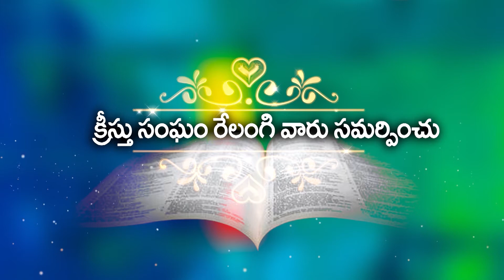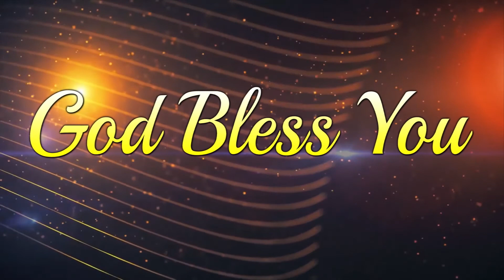విశ్వాసుల ప్రార్థనల ద్వారా అనుగ్రహింపబడే - భక్తిగల సేవకులు ! పార్ట్ - 5 / Bro Sai